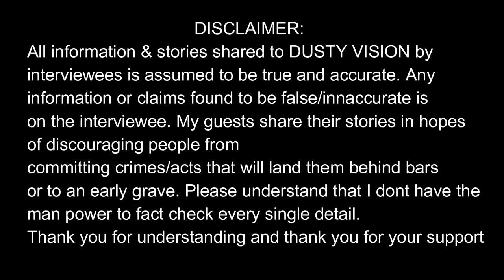GETTING HOOKED ON CRACK